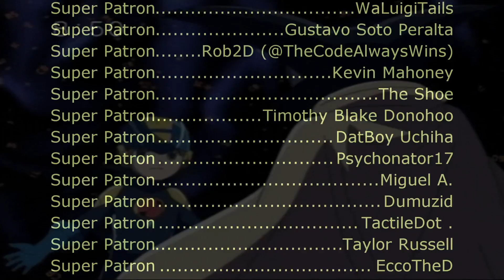Mega Man Battle Network 3 - Network Is Spreading (Sega Genesis Remix)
Requested by Charlie Hambone

Video Source:
Mega Man Battle Network 3 - Part 1-MegaQuint